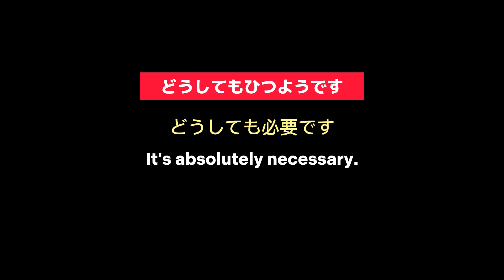Japanese Phrases used in Daily Conversation | Japanese Language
This video contains the japanese phrases that is mostly used in real conversation. practise more and used in your daily life conversation.